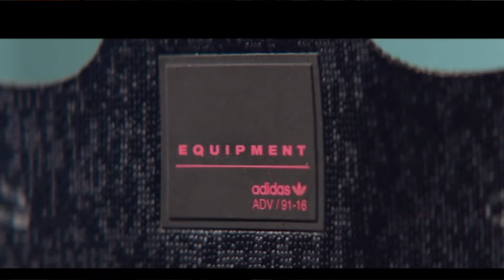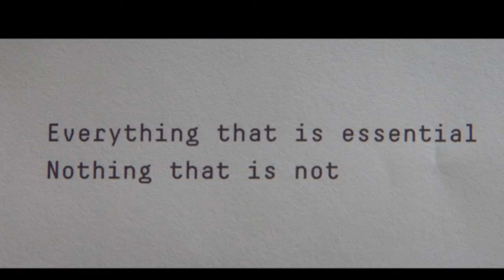adidas EQT 93/17 and Support RF - Back to the Future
We take a look at the latest adidas EQT drop in our own unique way